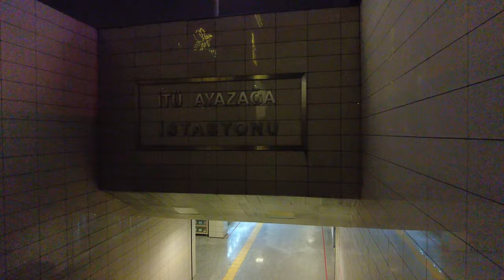🇹🇷 ISTANBUL TECHNICAL UNIVERSITY ITU NIGHT WALKING TOUR l İstanbul Teknik Üniversitesi 2021 4K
Istanbul Technical University (Turkish: İstanbul Teknik Üniversitesi, commonly referred to as ITU or The Technical University) is an international technical university located in Istanbul, Turkey. It is the world's third-oldest technical university dedicated to engineering sciences as well as social sciences recently, and is one of the most prominent educational institutions in Turkey. ITU is ranked 173rd worldwide (1st nationwide) in the field of "Engineering & Technology", and 307th worldwide (1st nationwide) in the field of "Natural Sciences" by the QS World University Rankings in 2016. The university has 99 undergraduate, 192 graduate programs, 14 faculties, labs with total 154,000 m2 area, and 12 research centers. The lecturer / student ratio is 1/25.

Acceptance to the university is competitive, and entrance to most of its departments requires scoring among the top 1% of nearly 2 million applicants at the national university entrance examination known as "YKS" every year.[15][16] Graduates of ITU have received many TUBITAK science and TUBA awards. Numerous graduates have also become members of the academy of sciences in the U.S.A, Britain and Russia. The university's basketball team, ITUSpor, is in the Turkish Basketball Super League.

All material in this video is original and personally recorded by  @WalktheWorldWith ME   on location.